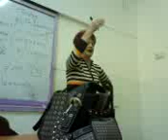Miriam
Kill the bitch!!!
by:Yana